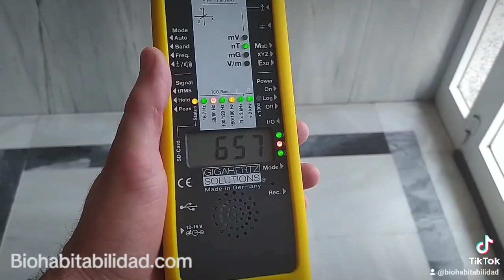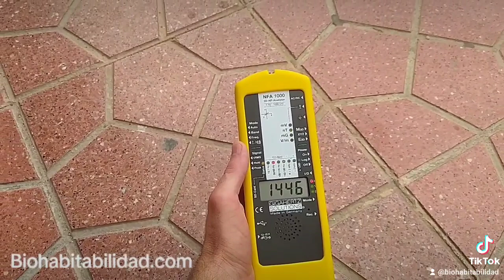Propagación de campo magnético alterno a través de materiales de construcción ferromagnéticos.